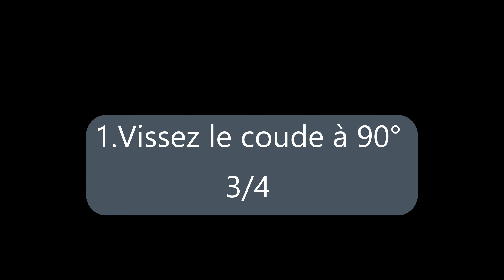Mise en place d'un bac d'abreuvement